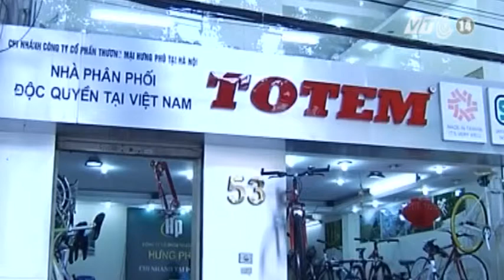VTC14_Xe đạp điện không được chạy quá 25km/h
Xe đạp điện không được chạy quá 25km/h là một trong những nội dung vừa được Bộ GTVT thống nhất. Qui định này nhằm rà soát và siết chặt công tác quản lý xe đạp, xe máy điện trước những tai nạn và nguy cơ tai nạn do loại hình phương tiện này gây ra.